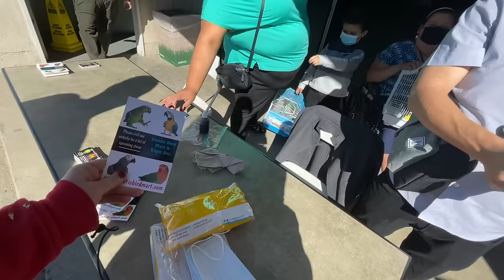THIS SCENE BREAKS MY HEART AT THE BIRDMART! Exotic Bird Mart & Expo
DEAR CVP's!

I was at  The trade show for bird lovers in Fairplex in Pomona, CA 2022.
So sad to see clipped birds.
This really breaks my heart.
so sad.